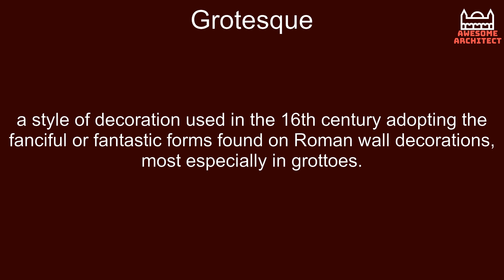Grotesque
a style of decoration used in the 16th century adopting the fanciful or fantastic forms found on Roman wall decorations, most especially in grottoes.